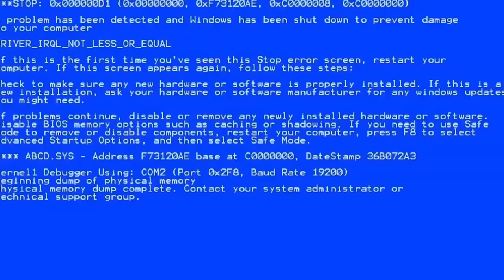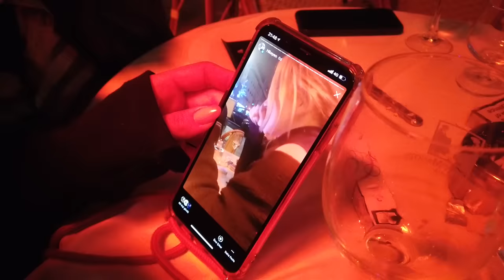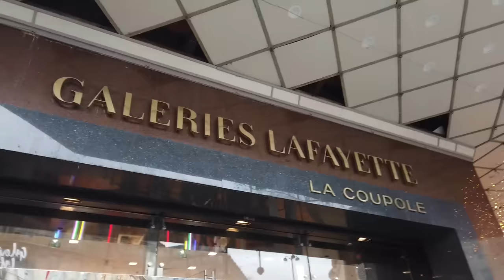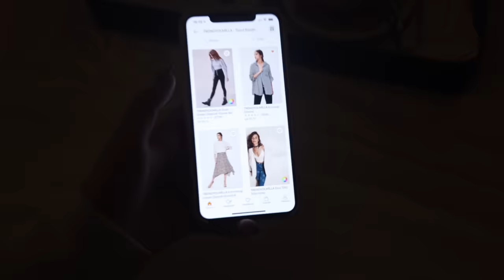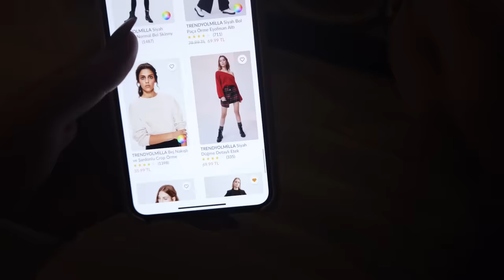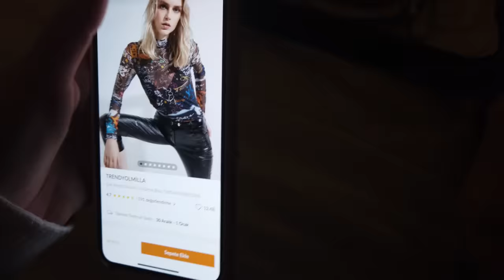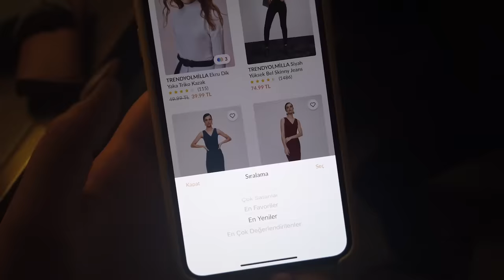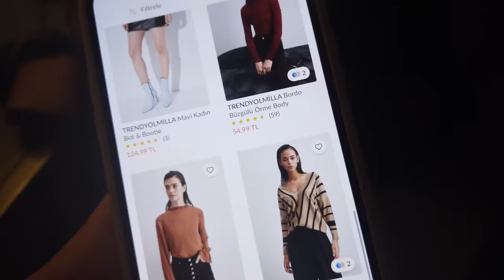PARİS VLOG PART I | YILBAŞI ÖZEL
Trendyol urunlerini almak icin kodumuz; PARIS20

►New York Vlogu | Gigi Hadid ile Tanıştım, Kendall Jenner ile Neler Yaşadım!

►Berkcan Güven'in Ağzını Yırttım!

►Kısa Sürede Popüler Olan Kız Makyajı ft Ece Seçkin

►En başta çalan şarkı "Get Lost" by Jeris and the Spotify link is